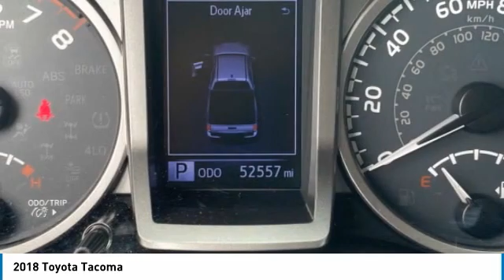2018 Toyota Tacoma 056946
2018 TOYOTA TACOMA Homestead, FL
Stock# 056946